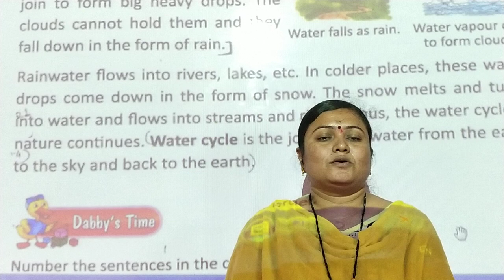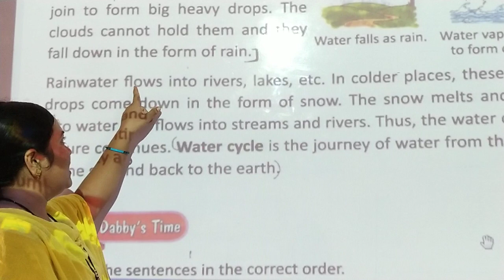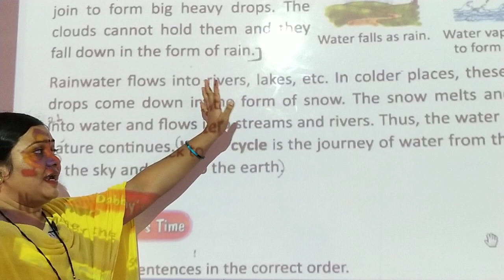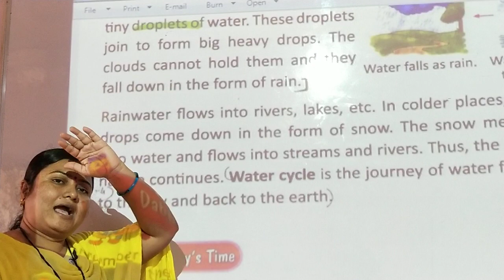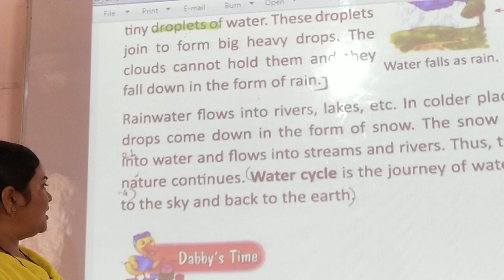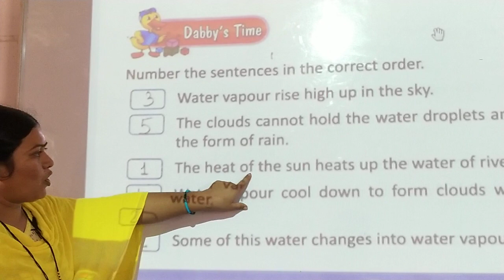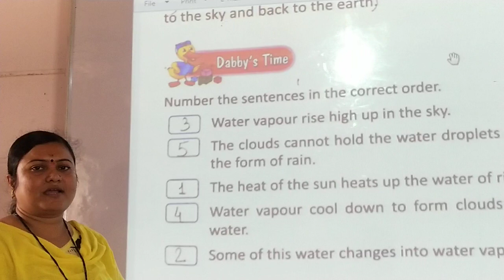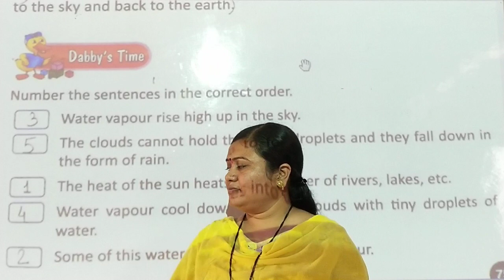L.B.S {Pawar mam}class 2nd science